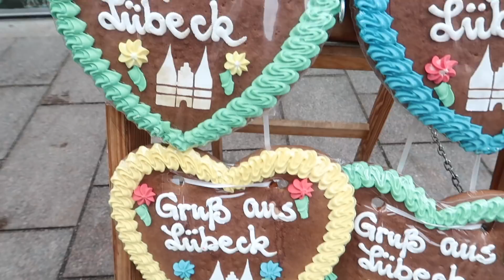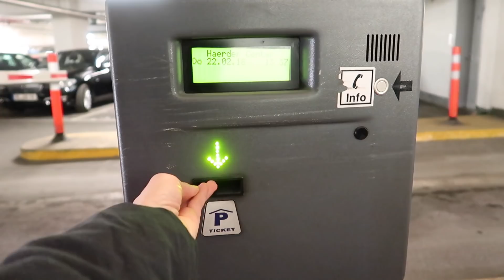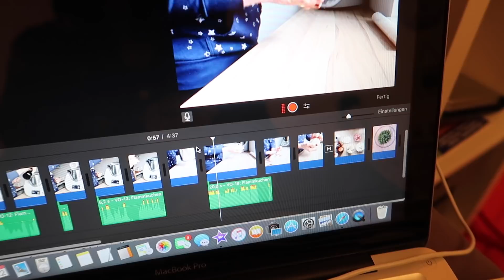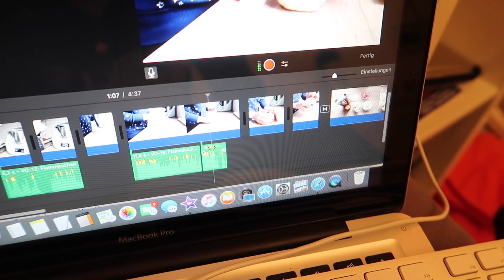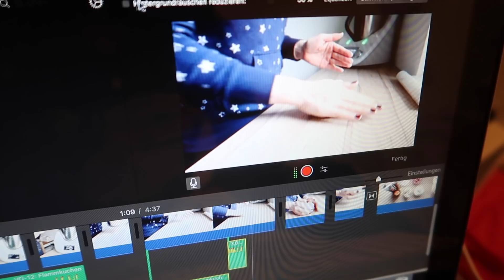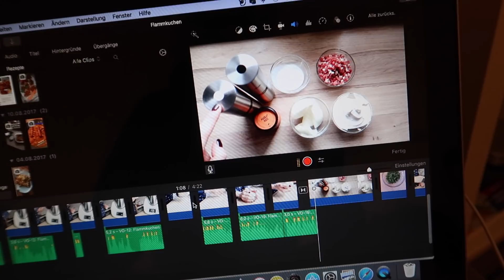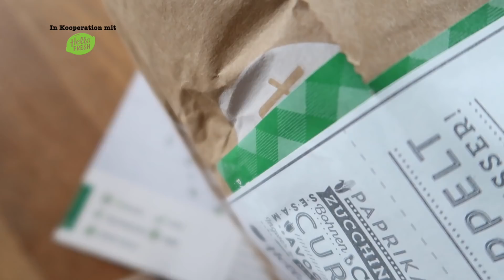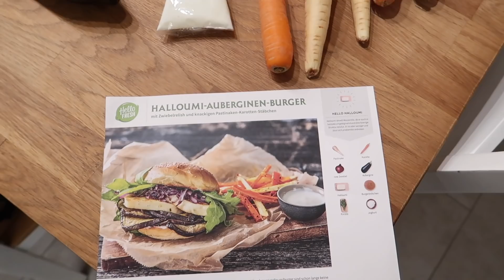YOUTUBE Video schneiden | Kalle hört auf MOTTE | Ralf kocht ALLEIN | HelloFresh (P) FamilyVlog #193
Deutschland
HELLOJULIA30

Österreich
HELLOJULIA30

Alle weiteren Informationen erhält du auch auf der Homepage von HelloFresh

RIESEN DANK an HelloFresh für die Kooperation ❤
(Product-Placement)!

ALLGEMEIN
Kopfpolster zum Autositz ▫

Pullover Disney Princess Geburtstagsgeschenk
Jeans Zara

IMPRESSUM
Media-Green
z.Hd. 1princepessa3
Lilienthalstr. 13

POSTFACH
👉 1princepessa3
       Postfach 1207
       23502 Lübeck

PACKSTATION
👉  Julia S.
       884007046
       Packstation 104
       23566 Lübeck